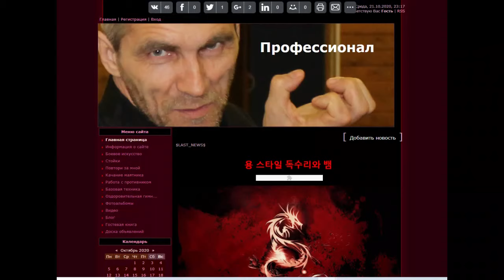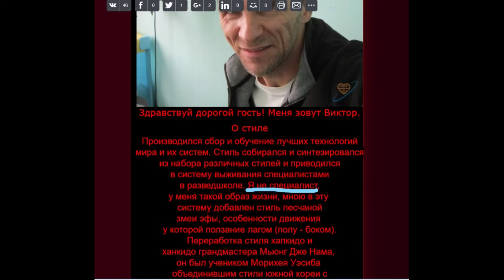Bullshido - The story behind Russian Snake and Eagle Master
If you are into Bullshido, then you probably have heard about this famous Russian snake and eagle master. However, I went further in-depth to find out his true origins and style.

According to him he is one of the only remaining followers of an ancient and obscure martial art...
That..my friends is a staple of any martial arts fraud that is worth his salt.

It already some smell like Bullshido doesn't it, but it gets better. Although it is a "modern" Russian martial art, It turns out that his art has a Korean origin, and that is so clandestine that even Koreans don't know anything about it, I had to dig deeper to find out more about this grand master.
It looks his unique style is a blend of snake and eagle improvised kung fu, with elements of hapkido and other non-sense that he picked up from watching too much TV.

This Russian kung fu master, an "expert" in the style of eagle and snake, is also known for his epic fight commentary and unique a approach on how to fight.
All of the fake claims above, and his unique fighting style, make him one of the most prominent modern Russian epic fails out there.